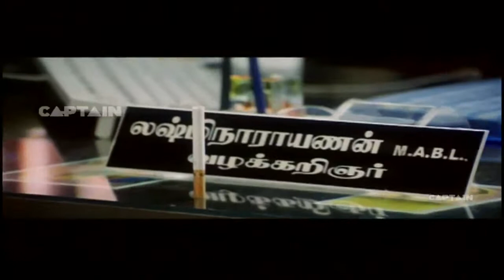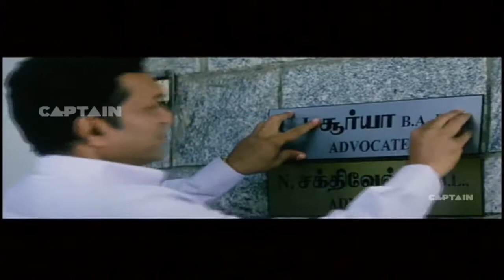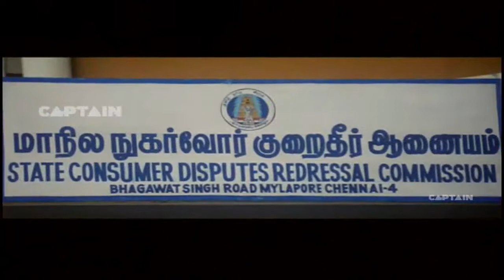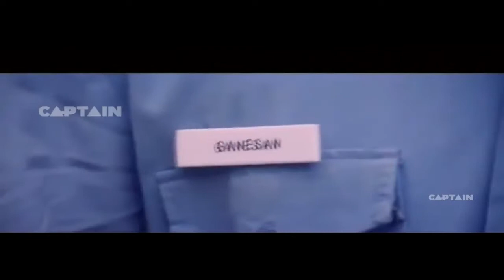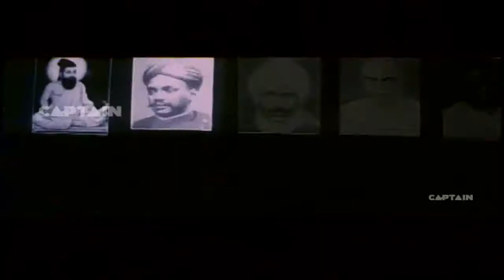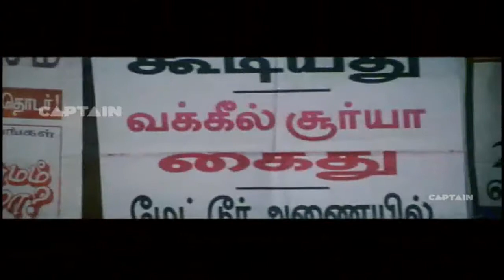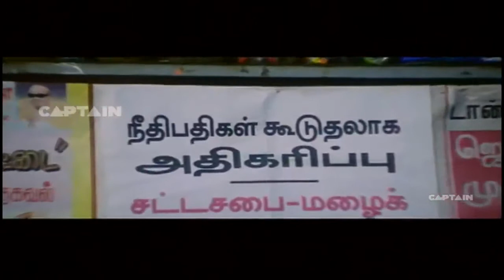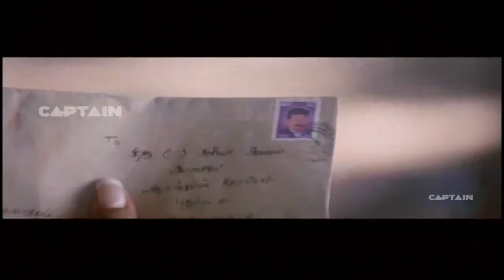New Action Hindi Dubbed Movies Gundaraaj 2 Vijay, Priyanka Chopra & Ashish Vidyarthi full 2017